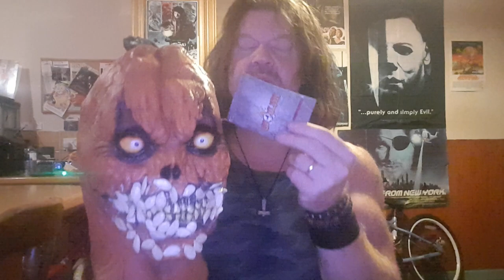PUMPKIN HORROR MASK REVIEW WITH KILT-MAN!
From Ghoulish Productions comes the awesome Halloween pumpkin mask called ... wait for it ... Pumpkevil! Yes, that's right. Pump -k- evil! What the hell were they thinking?

That said, it is a typically terrific and hideously detailed mask from this great company. Here it gets the full Kilted Treatment!